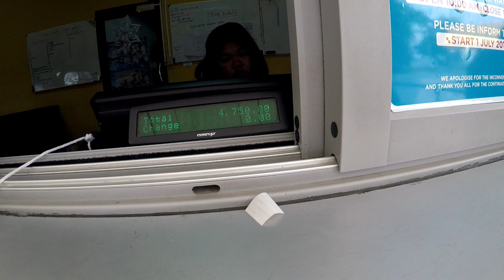パタヤにあるCNウォーターパークに行ってみたら、めちゃくちゃ凄かった！！【タイ・パタヤ】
パタヤにある【Cartoon Network Amazon Pattaya】ウォーターパークに行って来ました！！施設にデカさ！アトラクションの凄さに驚き！！日本とは比べ物にならない！！
テレビのキャラクターもたくさん居て！！子供から大人まで楽しめる事間違いなしです。
タイ、パタヤに行かれた際は是非皆さんも行ってみて下さい！！
関連サイト  かったんの備忘録
関連サイト  なんとなくタイに移住してみました